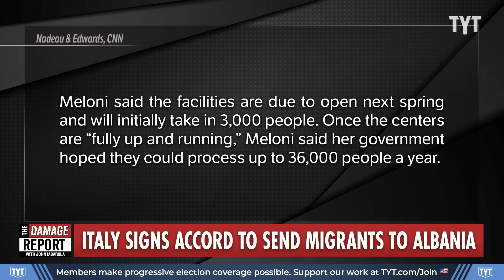Italy Prime Minister Drops Staggering Migrant Detention Center BOMBSHELL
Far-right Italian Prime Minister Georgia Meloni announces that Italy will be building detention centers for migrants in Albania after doubling in migration numbers since her first year in office. John Iadarola and Mondale Robinson break it down on The Damage Report.

Italy signs accord to send migrants to Albania, in deal slammed by rights groups

"Italy will build two detention centers in Albania to house migrants trying to reach its shores, Prime Minister Georgia Meloni said Monday, in an attempt to control migration figures that have almost doubled in the year since she took office.

Meloni said the facilities are due to open next spring and will initially take in 3,000 people. Once the centers are “fully up and running,” Meloni said her government hoped they could process up to 36,000 people a year.

Meloni’s far-right Brothers of Italy party is facing growing domestic pressure as it has failed to deliver on an electoral promise to limit illegal migration. More than 145,000 people have reached Italy’s shores since January, compared with 88,000 people last year."